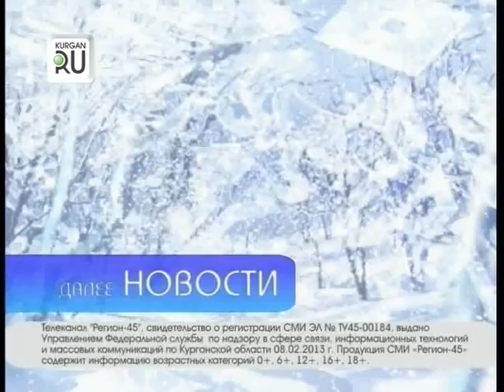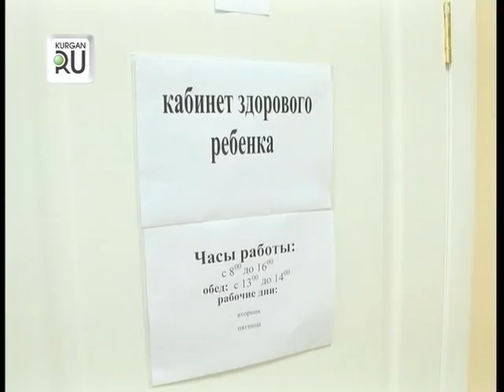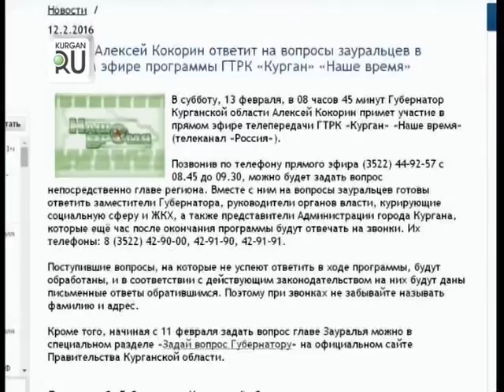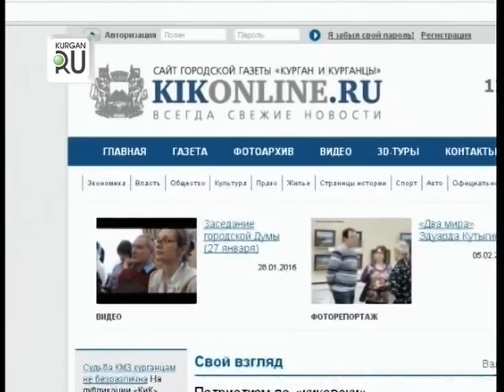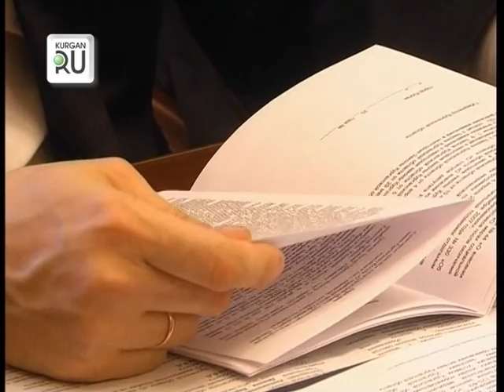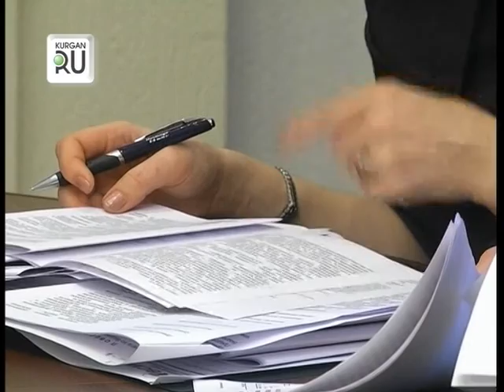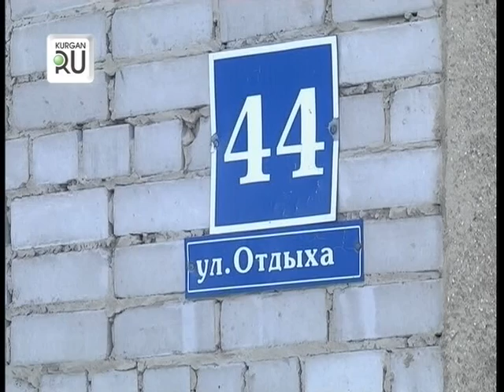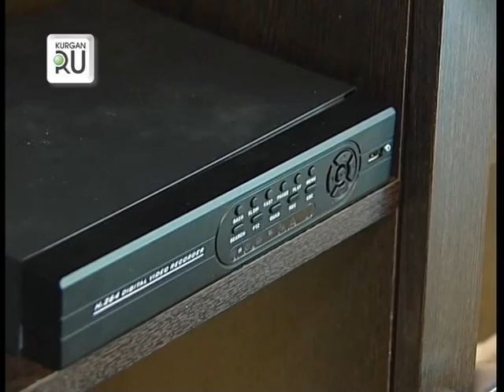Новости KURGAN.RU от 12 февраля 2016 года.